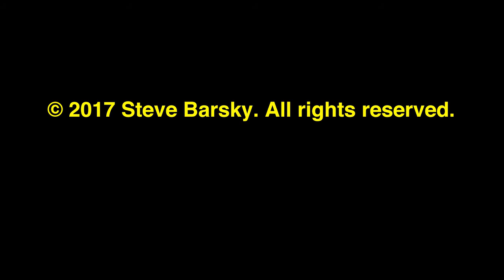Ice Fishing - January 1, 2017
Ice fishing at Panguitch Lake, Utah on New Year's day, 2017.